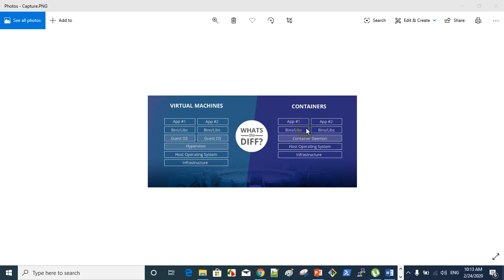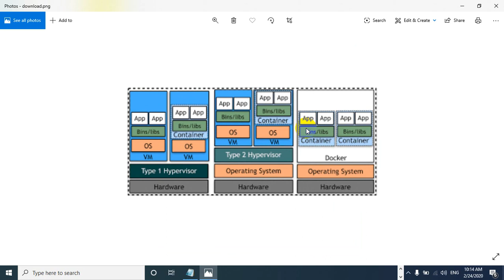CONTAINERIZATION vs VIRTUALIZATION (మన తెలుగు లో)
What is containerization ?